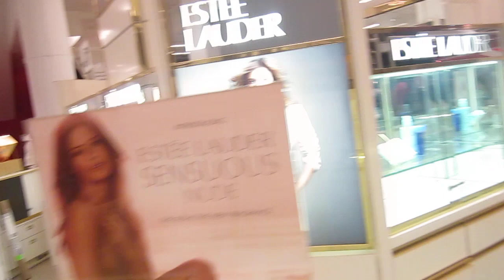Sean Quigley's Friend Jesse Ingelson Tells Us Big Secret About Quigley's Upcoming Recording Deal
Obviously from this video, Jesse Ingelson spilled the beans when he wasn't supposed to, as you can plainly see from Quigley's "if looks could kill" stare at his friend. We recorded this video  at a department store December 23, 2011. Quigley was obviously planning to make the announcement at a press conference; at a time and place of his own choosing, but was outed by his friend Jesse prematurely. It took only about 3 weeks from the time Quigley posted his iconic "Little Drummer Boy" on You Tube for him to get well over 1,000,0000 views, which got the adorable Canadian teenager his coveted recording deal. The video showing him drumming and singing outside, when it's snowing, is sensational!